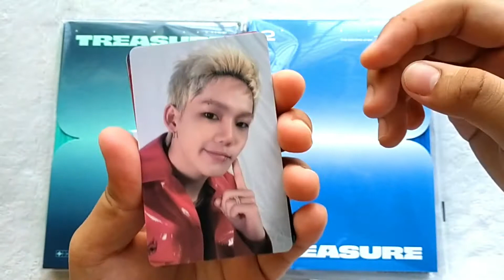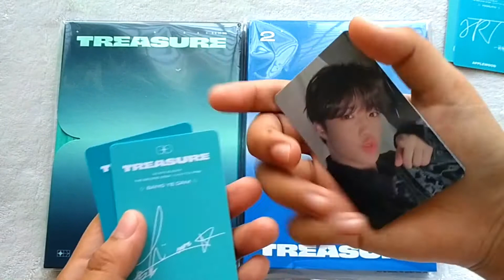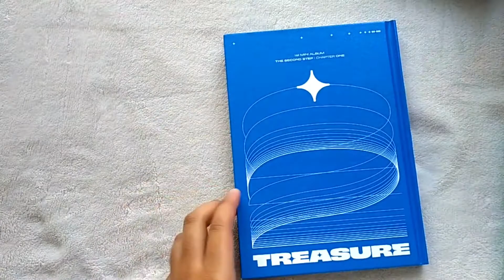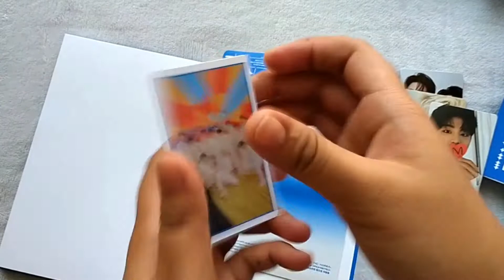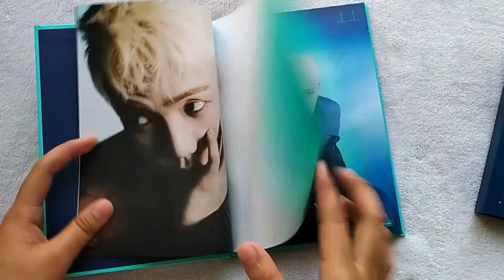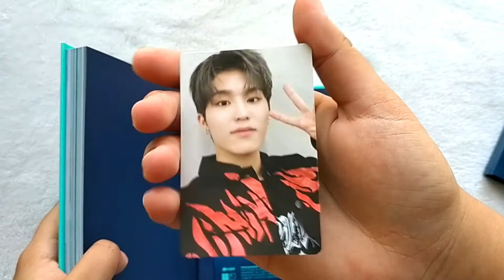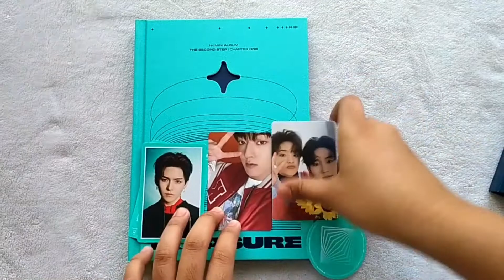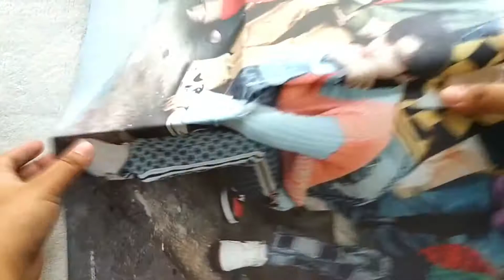Unboxing Treasure The Second Step:Chapter One Album Photobook ver. (Applewood + YG SELECT BENEFIT)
Hi!!  This is my unboxing video of Treasure 1st Mini album Photobook versions with YG SELECT and APPLEWOOD PRE-ORDER BENEFITS.  I apologize for the background noise in thr video.

ALBUM INFORMATION
Artist: Treasure
Label: YG ENTERTAINMENT
Release Date: February 15, 2022

💎PRE-ORDER BENEFITS:
••YG SELECT
 1 RANDOM PHOTOCARD + 4 PCS 4-CUT PHOTO

••APPLEWOOD
BLUE VERSION:6 PCS SELFIE PVC PHOTOCARD HYUNG LINE

GREEN VERSION: 6 PCS SELFIE PVC PHOTOCARD MAKNAE LINE

SET: 12 PCS SELFIE PVC PHOTOCARD + STICKER SHEET

💎ALBUM INCLUSIONS:
PHOTOBOOK
SLEEVE
CD
RANDOM POSTCARD
2- RANDOM SELFIE PHOTOCARDS
1 RANDOM PHOTOCARD
1-UNIT SELFIE PHOTOCARD
FOLDED POSTER
DOUBLE SIDED BIG POSTER

I do not the background music used in this video.